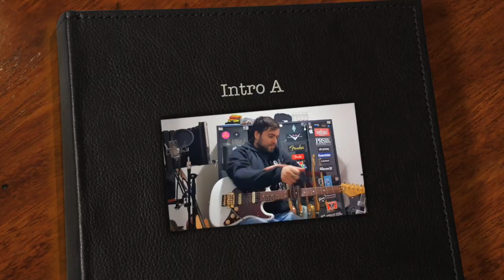Como tocar Hosanna - Ariguitars 2da Parte - Solos Cristianos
Mis redes

En estos dias me ha tocado hacer este tema tan conocido . Y sin pensarlo dos veces se me hn ocurrido varias cosas, aqui otro adelanto